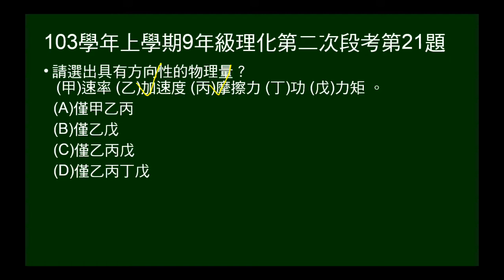103學年上9年級理化二段第21題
103學年上學期九年級理化第二次段考第21題。給5個物理量，問誰有方向性。